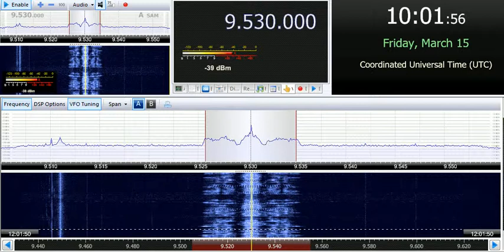15 03 2019 Voice of America in Chinese to EaAs 1000 on 9530 Biblis or Lampertheim